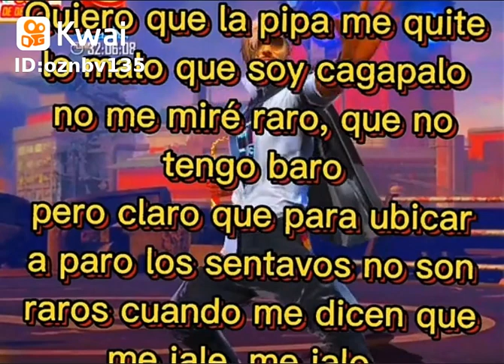la maestra:traiganmen 3 trabalengüas los pibes😎: